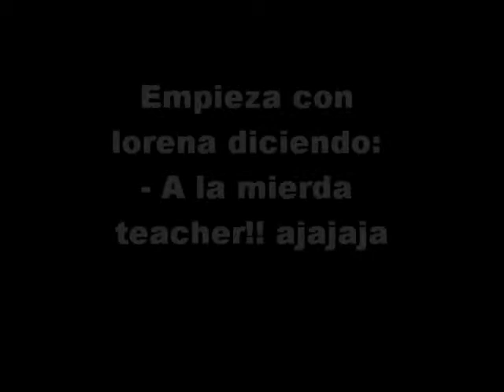La tarta, cumple anita, irlanda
lorena y sarah se estampan la tarta en la cara!